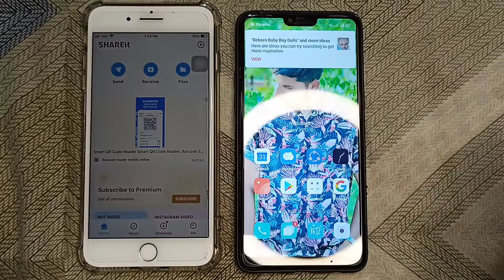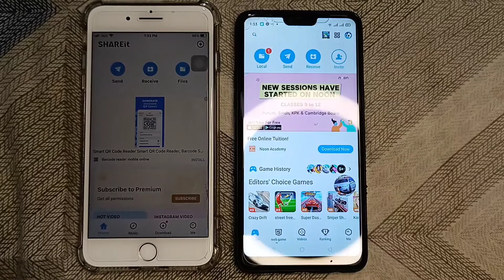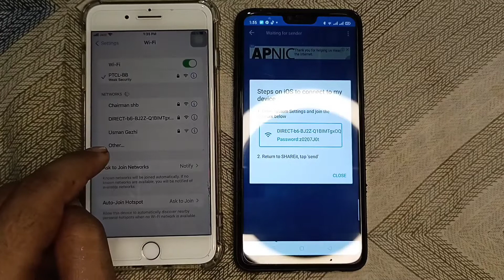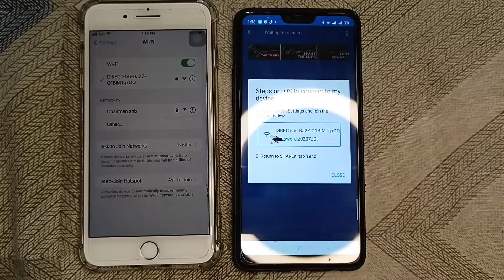iphone se android me Data transfer kaise kare how to transfer data from android to iphone SHAREit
how to transfer data from iphone to

how to transfer data from android to android

data transfer android to android

data transfer android to iphone

data transfer iphone to iphone

iphone se android me data transfer kaise kare

iphone se android me photo transfer kaise kare

iphone se android me video transfer kaise kare

iphone se android me photo video transfer kaise kare

iphone se android me